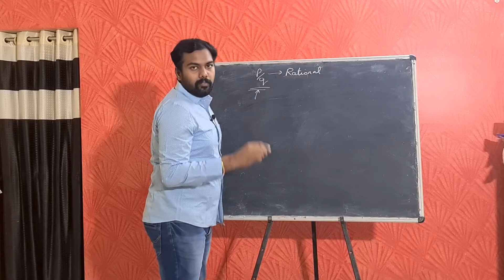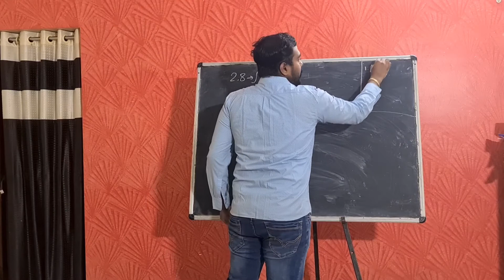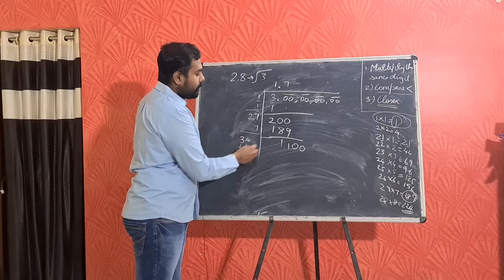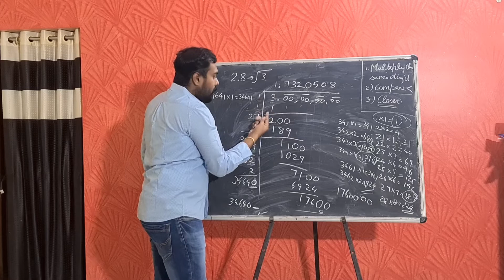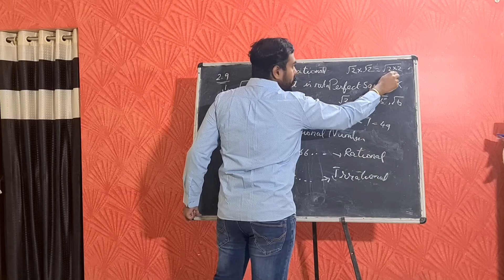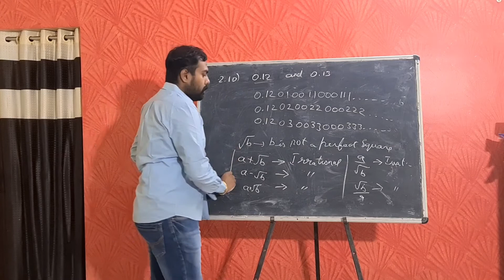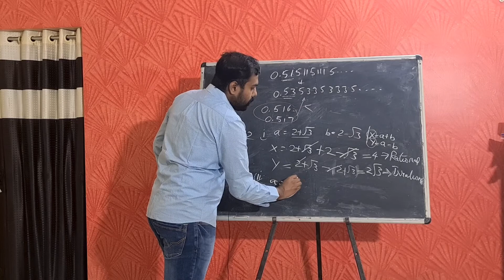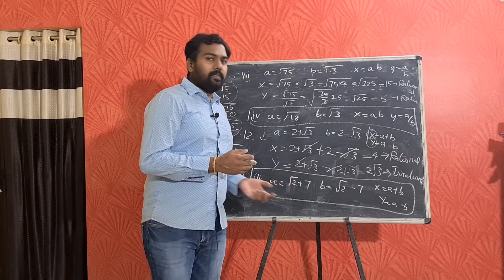IX Standard Maths - Decimal Representation to Identify Irrational Number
IX Standard

Maths

Decimal Representation to Identify Irrational Number